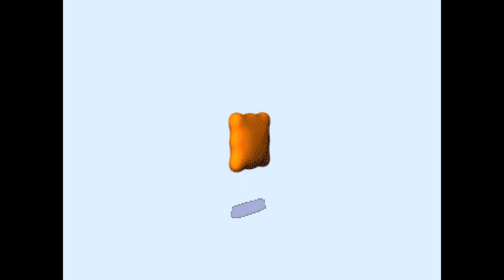V.Smile Game: Cinderella - Cinderella's Magic Wishes (2007 Disney / VTech)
Enter the enchanted world of Cinderella, and help her become a true princess. Use your math, spelling, logic, and music skills to help make all of Cinderella's dreams come true!

▶ Write a comment on the video. Your feedback is very important to me.